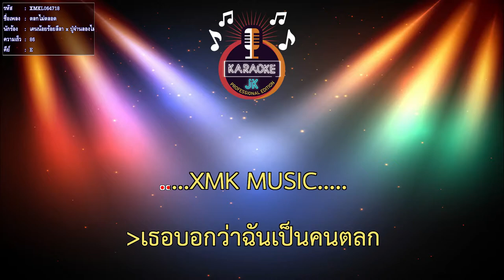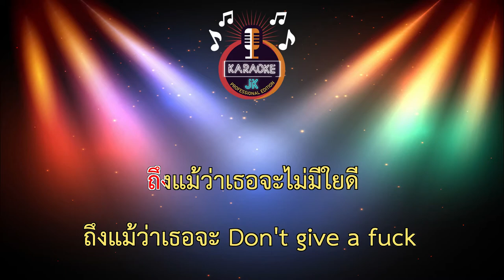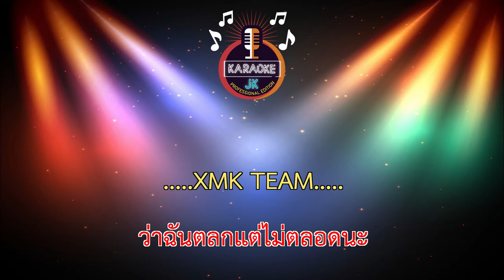ตลกไม่ตลอด (86-E) - เคนน้อยร้อยลีลา x ปู่จ๋านลองไมค์ 【 Cover By คาราโอเกะดนตรีสด 】